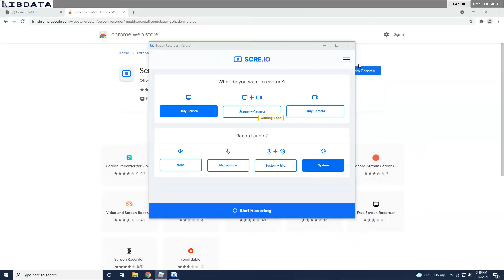Me Getting Destroyed By My Friend Roblox Funky Friday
Shes A Sweat